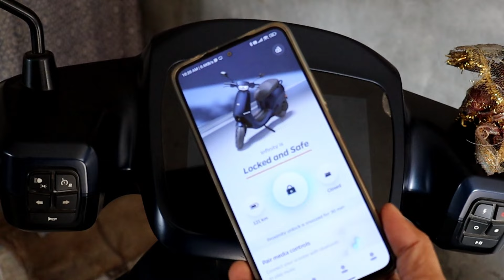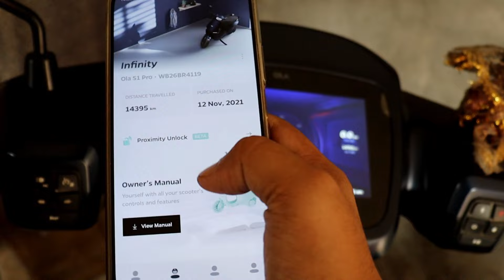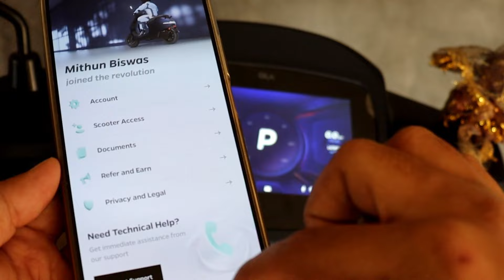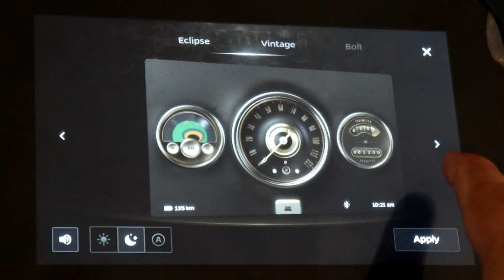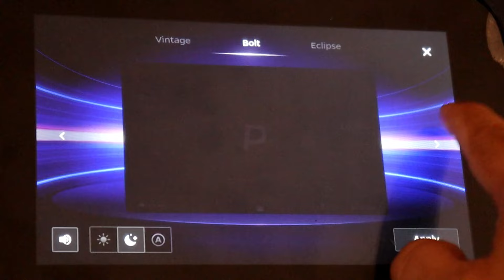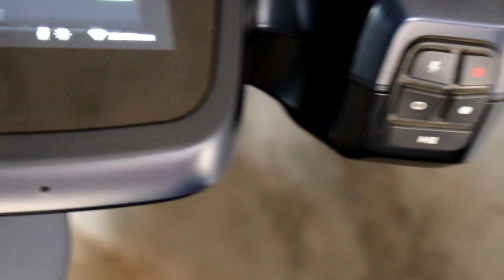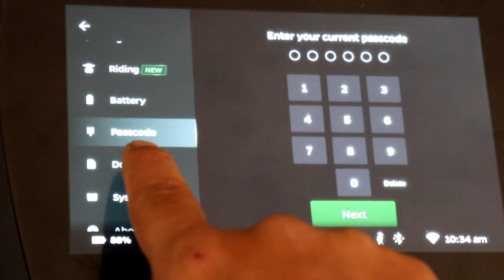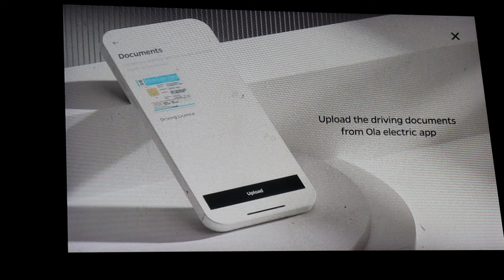I GOT Move OS 3.0.0 Stable Version for OLA S1 PRO Electric scooter Hindi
Hey guys I GOT Move OS 3.0.0 Stable Version for  OLA S1 PRO Electric scooter.
In this video I have talked or rather you can say compared Move 3.0 Beta with Move 3.0 stable version. Few features are lost in this stable version and many cool features added here. If you want detailed videos of different features in my ola electric s1 pro scooter do let me know in the comments and if you liked my video please do like share this video and please subscribe my channel for more cool updates.